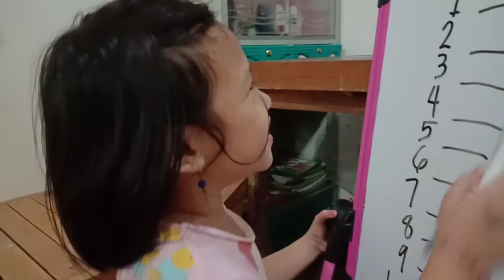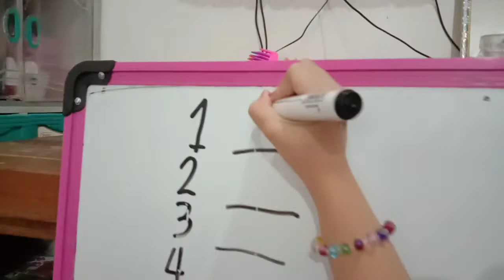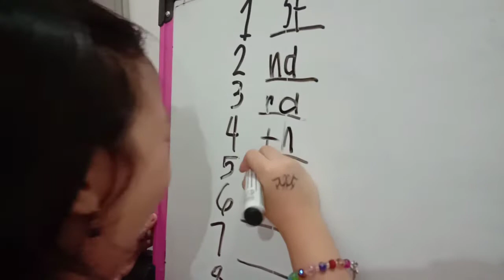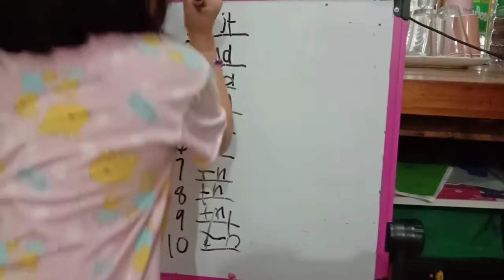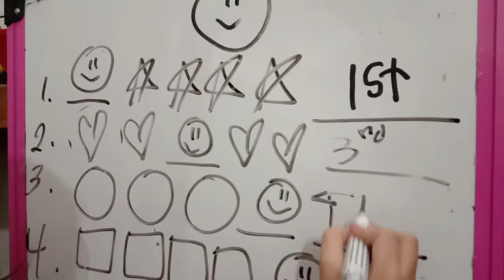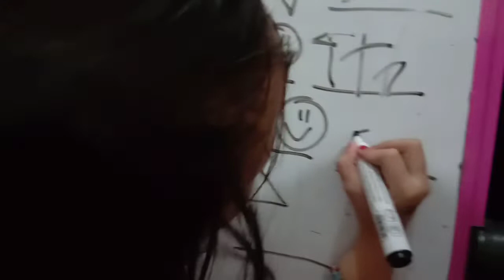Ordinal Numbers 1-10th for Preschool and kindergarten in Math | Francine Ysabelle | Vlog #9